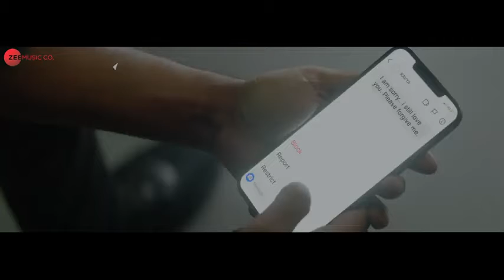Mehandi lagi. stebin Ben & Kavya thaper. nilesh Ahuja. Kumar.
Song creadits

Song.. mehandi lagi

Lyrics.. Kumar

Music composer.. Nelesh ahuja

Starcast.. stebin Ben &Kavya thaper

under section 107 of the copyright Act 1976,allawonce is made for fair use for purposes such as criticism comment new reporting techniq scholarship and research fair use a parmitted by copyright statute that might otherwise be infringing non profit educational or personal use tips the balance in favor of fair use ,